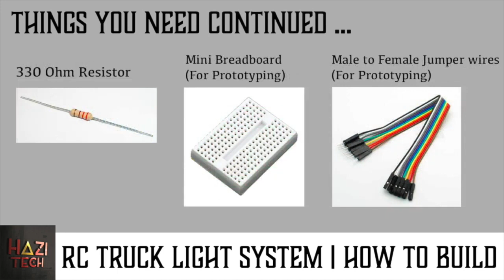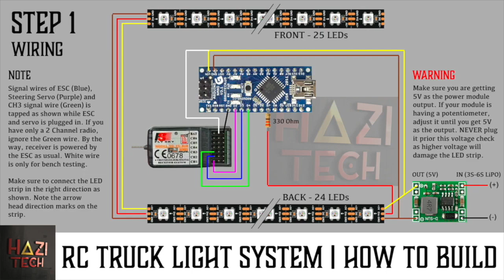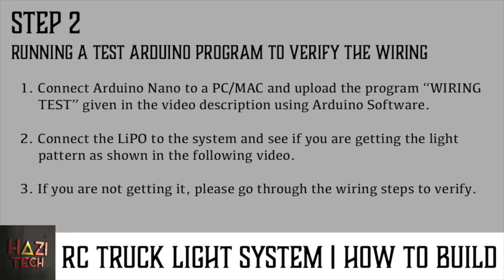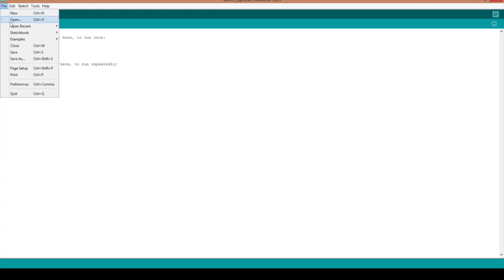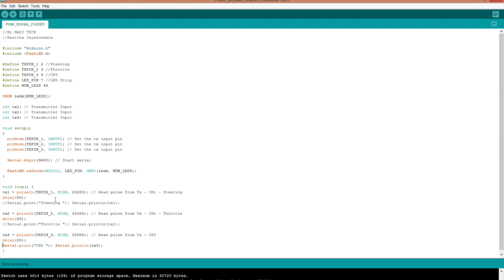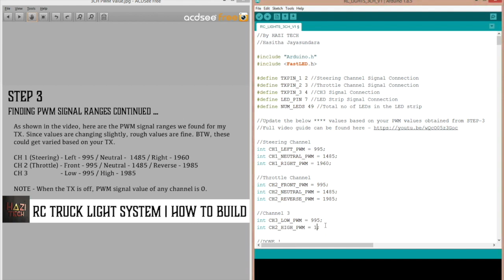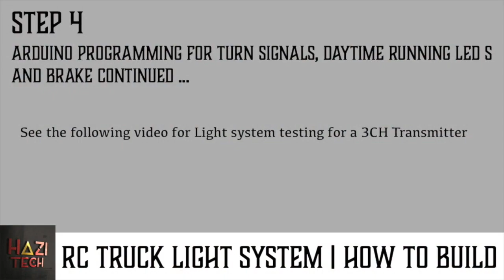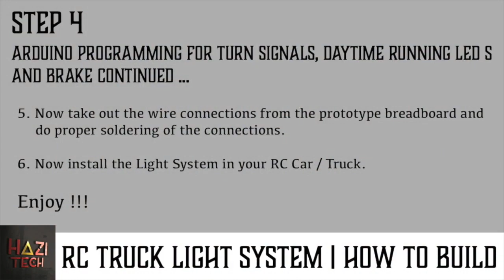DIY RC Car / Truck Scale LED Light System With Arduino | Head Lamps / DRL / Turn Signals / Brake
This DIY LED light system is one of the most technologically advanced universal RC light systems available today. Yet it is very easy to build. I tested this scale light system on a Traxxas E-REVO Brushless 1/10 RC Truck.  It has sequential turn signals, Daytime LED system, Head lamps with dim capability, Brake lights, Reverse lights, etc.

And this DIY Light System is compatible with any hobby grade RC truck, car, etc. And can be modified for RC planes as well. Hope all of you would enjoy this build. Thanks!.

Chapters
0:00 - Demo
2:35 - Parts List and Steps
3:16 - Wiring Diagram
4:24 - Wiring Demo
7:43 - Verify Wiring With a Test Code
8:47 - PWM Signal Range Finding
12:13 - Arduino Programming
14:12 - Testing for 2CH Radio
15:42 - Testing for 3CH Radio

Parts List
ATmega328P Nano V3 Controller Board (Arduino Nano)

WS2812B RGB LED Strip Light 144LED pixels/leds/m IP65

DC-DC 7-28V to 5V 3A Step Down Power Supply Module

330 ohm Resistor

Optional Parts
Mini Solder-less Prototype Breadboard

Male To Male Jumper Cable